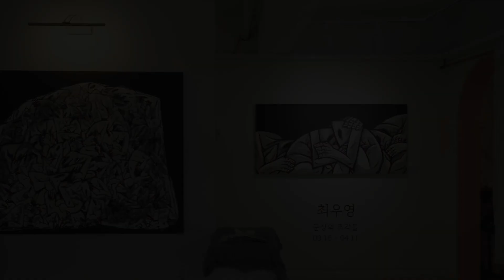[그림팔이소년 아티스트 시리즈] 고독을 그리는 작가 최우영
최우영 작가님의 "군상의 조각들" 전시는 맨션나인 상수점에서 3. 16 ~ 4. 11 까지 전시합니다.